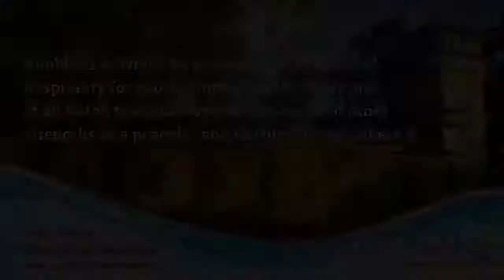સાચું સુખ તે જાતે નર્યા || Anubhuti Meditation Center || By BK Jagrutiben - Vallabh Vidyanagar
સાચું સુખ તે જાતે નર્યા  ||  Anubhuti Meditation Center || By BK Jagrutiben  - VallabhVidyanagar